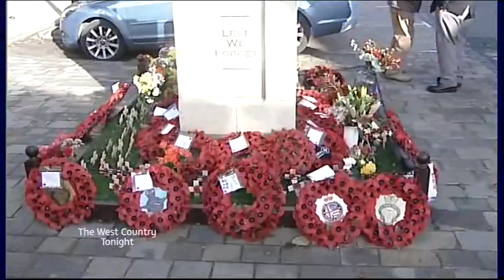The West Country Soldiers killed in Afghanistan & Cornwall Quarry + Ilfracombe + Winter Weather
ITV News The West Country Tonight 16/11/09

Soldiers killed in Afghanistan Wootton Bassett.

Cornwall Penzance Quarry.

Actor Dies.

Building Repairs.

Ilfracombe Deven cash.

Winter Weather Gritters Devon.